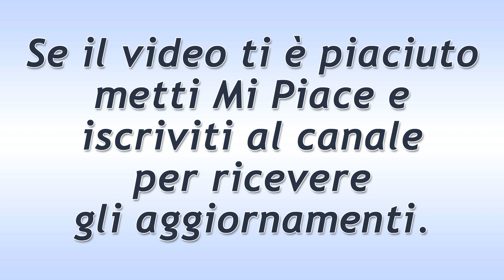Il Segreto Puntata del 25 Maggio 2019. Raimundo Sorprende Maria!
Il Segreto trama puntata di oggi sabato 25 Maggio 2019.
Maria fruga tra gli oggetti ed i vestiti di Fernando quando qualcuno la interrompe bruscamente. Si tratta di Raimundo, suo nonno, per fortuna, che la esorta a sbrigarsi prima del ritorno di Fernando.